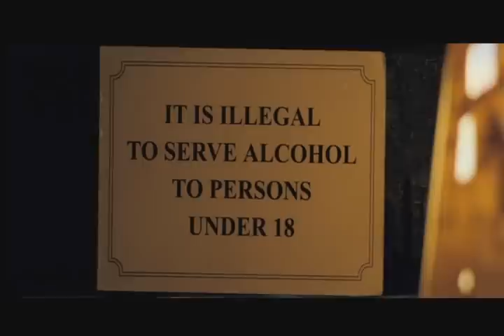Hot Fuzz - Underage Drinking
Sergeant Angel has to deal with some underage drinking...